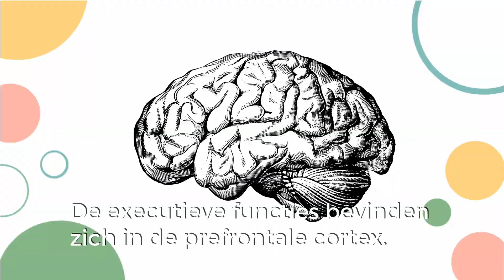Ilse Jacobs over executieve functies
De ontwikkeling van executieve functies, zoals emotieregulatie, organisatie en taakinitiatie, is van essentieel belang om dagelijkse taken uit te kunnen voeren.

Onderwijskundige Ilse Jacobs is gespecialiseerd in mindset en brein vriendelijk onderwijs. In haar workshops en lezingen gaat zij in op de cognitieve ontwikkeling van leerlingen en hoe je hier als onderwijsprofessional optimaal op in kunt spelen. Het resultaat hiervan is dat leerlingen zich gezien voelen en onderwijs genieten op maat.